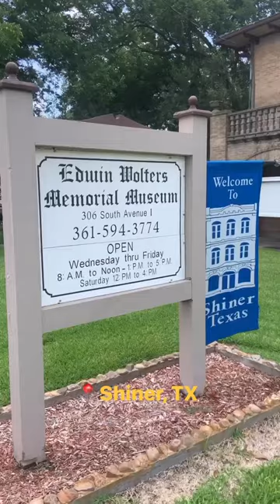✨Cheers to Shiner✨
🍻 You probably know the beer, but do you know…
🌙 Shiner has a huge event called Half-Moon Holidays. There’s food, fireworks, and tons of fun! Mark your calendars for June 30-July 1.
🚂 The Edwin Wolters Memorial Museum showcases the history of Shiner in a unique and interesting way.

//ABOUT//
YOLO TX is a 30-minute Travel & Lifestyle Television show, airing 38+ times across Texas every weekend (Saturday or Sunday) 52-weeks a year, highlighting topics of interest to Texans. YOLO is now available in over 11 millions TV households with 100% coverage in all Texas TV Markets (DMA). YOLO TX is hosted by Aerin "AC" Carreno, Ariel Tawil, Jay B. "JB" Sauceda, Denise Cabello, Leah Peterson and Katie Goodman. Join our YOLO TX team each week as we visit the sights and sounds, events, fairs, festivals, unique cities and towns, restaurants, museums, attractions and seasonal happenings at any given time of the year across Texas and beyond.

Want to send us products or mail? Send to:  YOLOTX TV SHOW c/o Quarter Moon Productions